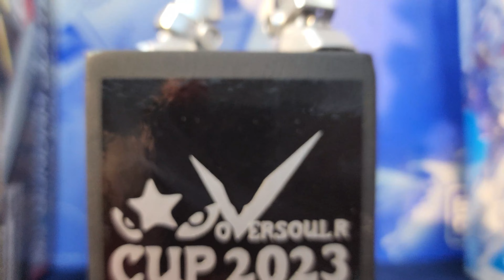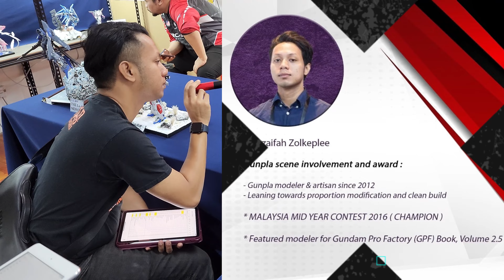OversoulR Cup 2023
Big thanks to Oversoul R team for given us this wonderful opportunity to join this Gunpla Build competition event where we get to film all the awesome entries from all the contestants.

As well thanks to PG Hobby Art Studio sponsor the venue for the event, do check-out on them.

As well SHOUT OUT to all participants that joined this event, your builds are awesome and unique. So, let us observe close on all the entries that had brought to the competitions.